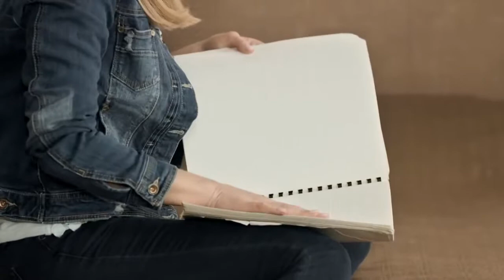Luciana Self blinded . BIID case (Body integrity identity disorder)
Mexican Series:
Based on real events!; Dramatizes a girl suffering from BIID (Body Integrity Identity Disorder). What Luciana most longs for in her life is to be blind, since she was a child she plays blind, since then she pretends to have a visual disability to the point that in college everyone believes she is blind, she leaves her house with her eyes patches and white cane. He learned to grope at home and read braille. Her family and friends disapprove of her behavior, to the point where her mom discovers her and shows her foreheads to her college classmates, she feels very humiliated and angry and decides to put an end to it. She puts acid in her eyes to go completely blind.
There are certain boundaries that should not be crossed.